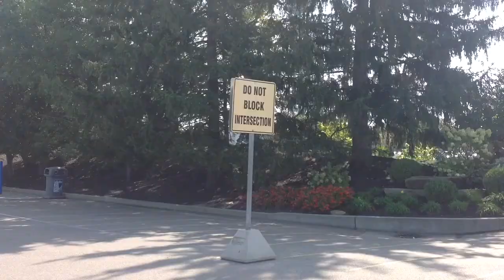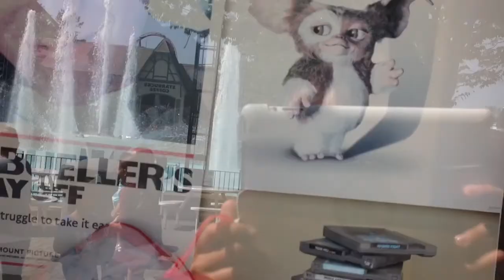Kings Island............. Alrighty